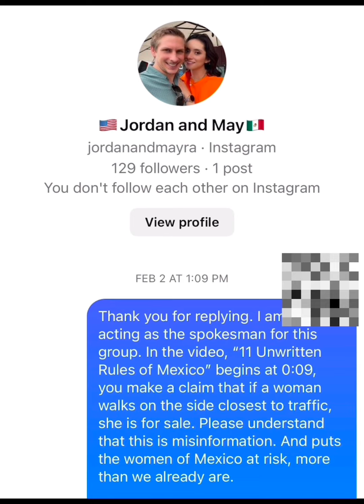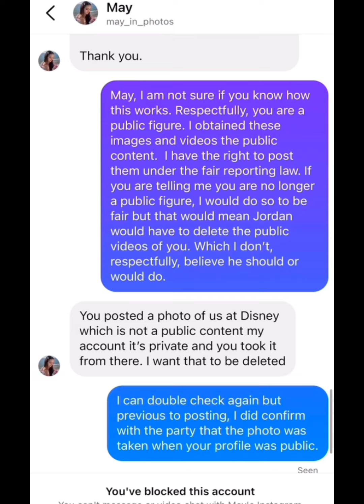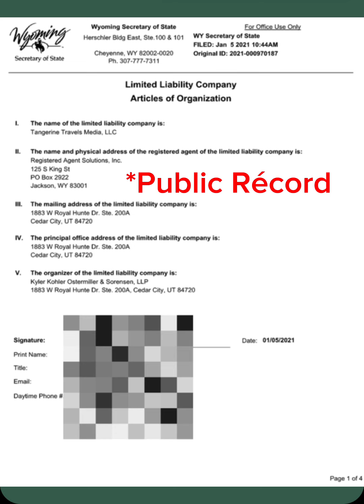Tangerine Travels EXPOSED!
@TangerineTravels used deceptive tactics to silence me and gain my personal information.